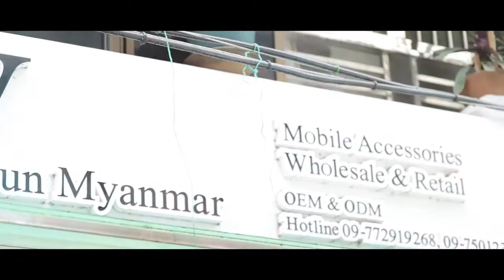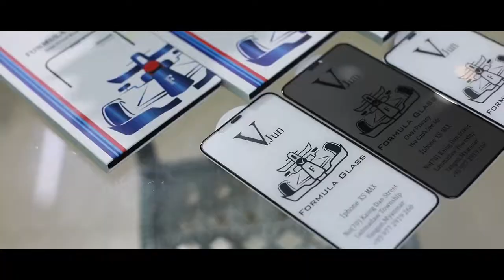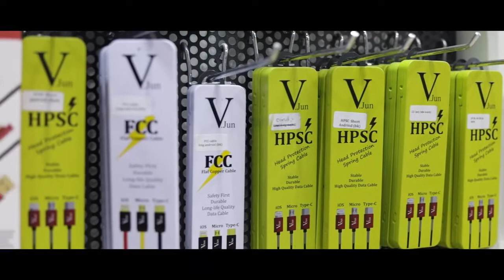V Jun Myanmar စျေးဝယ်ထွက်တဲ့ နေ့လေး 💛